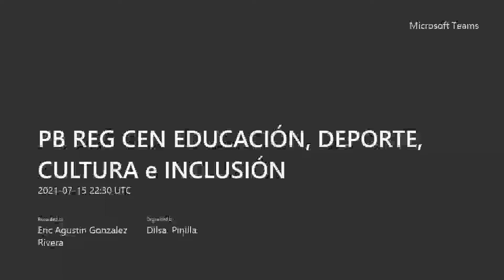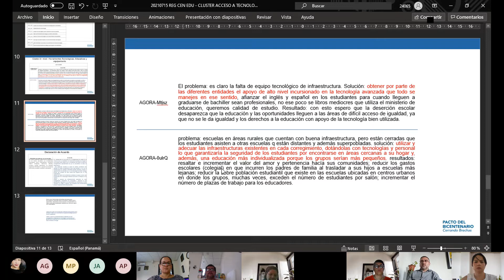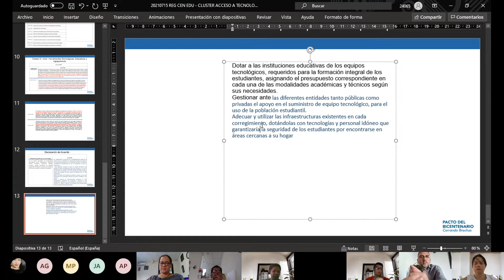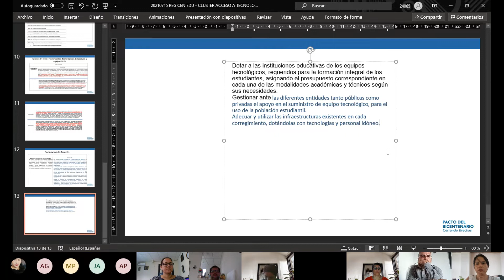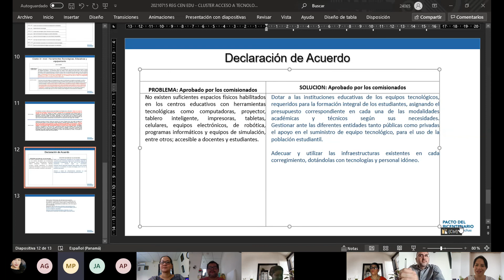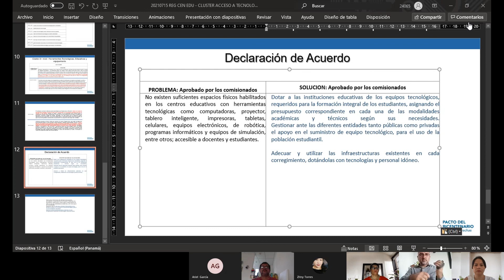PB REG CEN EDUCACIÓN, DEPORTE, CULTURA e INCLUSIÓN 20210715 133018 Grabación de la reunión 1